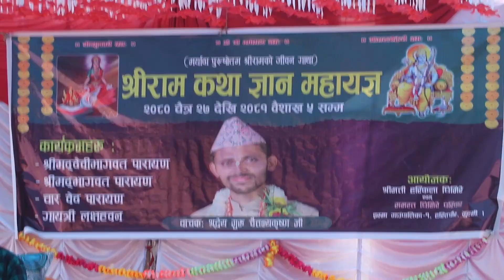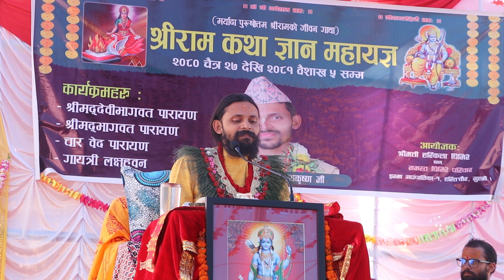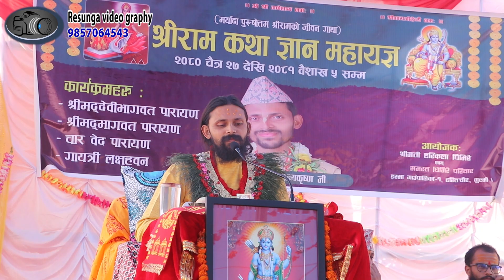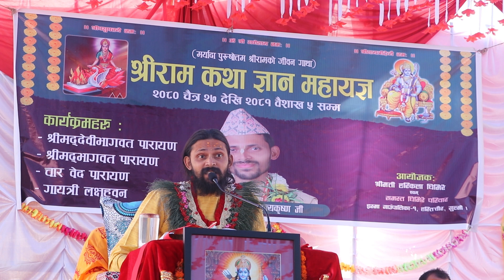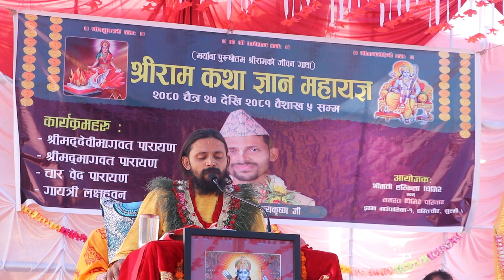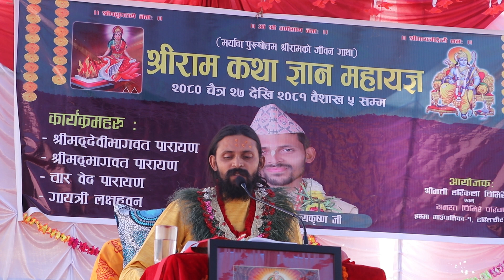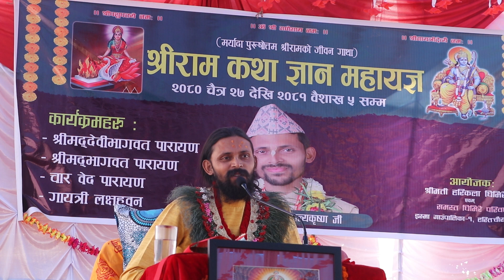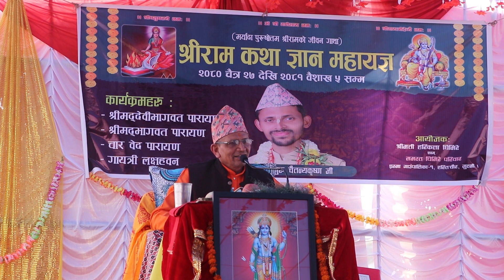श्रीराम कथा ज्ञान महायज्ञकाे तेश्राेदिन 2080/12/29 गते इस्मा 01 हस्तीचाैर गुल्मी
Resunga photo tamghas gulmi